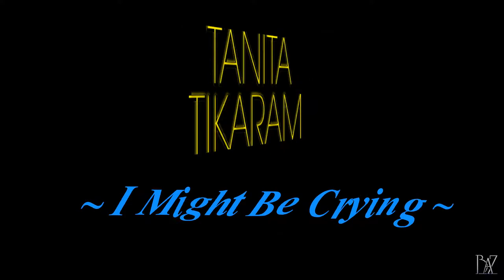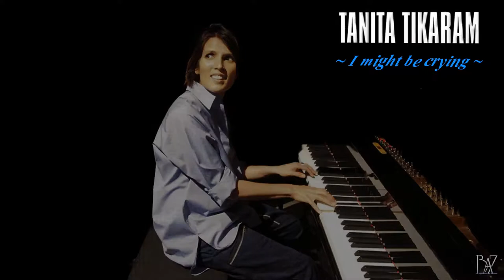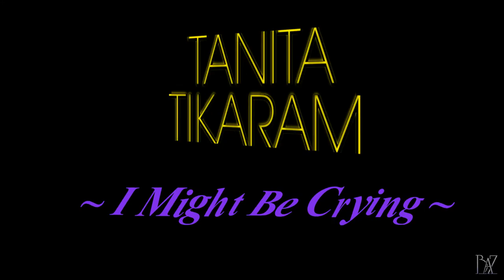Tanita Tikaram ~ I might be crying ~ Baz.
Tanita Tikaram was born in Münster, Germany, the daughter of a Fijian-Indian British Army soldier.

Pramod Tikaram, and a Sarawakian mother, Fatimah Rohani.

Her father's military career meant that she spent her early life in Germany before moving to Basingstoke, Hampshire, England when she was in her early teens.

Tanita is the younger sister of the actor Ramon Tikaram and the great-niece of Sir Moti Tikaram, who was the first Lord Chief Justice of an independent Fiji and the world's longest-serving
 national ombudsman

Tanita Tikaram  ~ I might be crying ~ a beautiful song by a beautiful woman.

What I didn't know back then
Was that I might be crying
It's such a simple sentiment
To steal the show

And what I didn't know back then
Is that I might be losing you
I might be losing you
Still I wouldn't know

And now I suck up to the pale moonlight
Like it's gonna lead me home
And I shiver in my tired clothes
As if that could keep me warm

And now I stare across the dirty river
And I breathe this dirty air
And I'm sure upon the bridge I'll see you
'Cos I dreamt I'd kiss you there

Is how great the sin
How time goes so slowly
When you're cheating on a friend

Is that I might be needing you
Yeah, I might be needing you
The need, it doesn't end